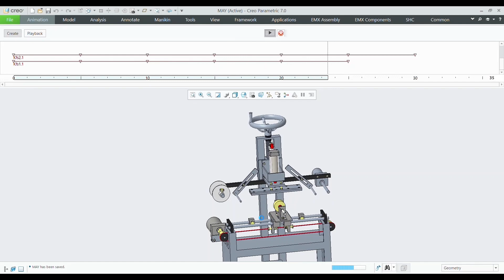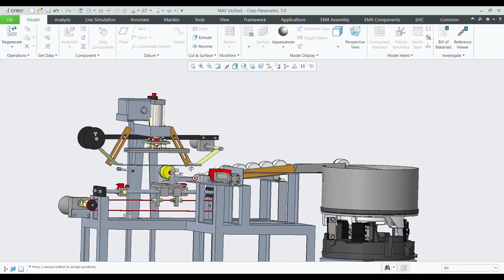DT96 - THIẾT KẾ VÀ CHẾ TẠO MÁY ÉP NHŨ NÓNG